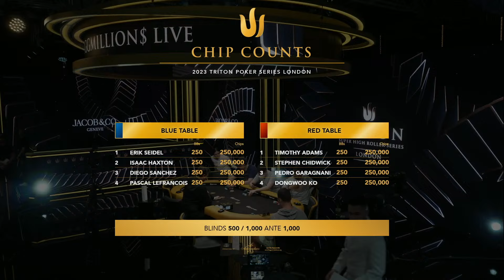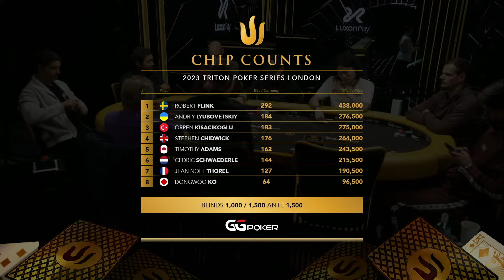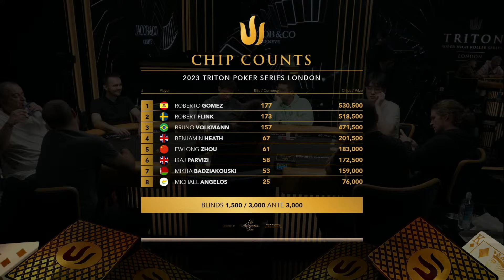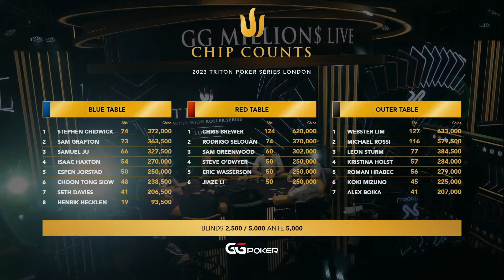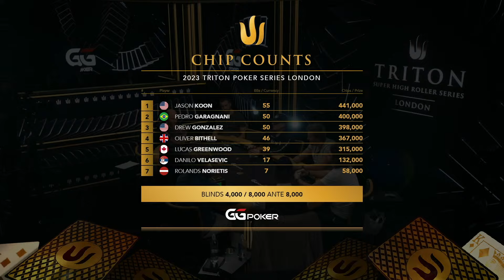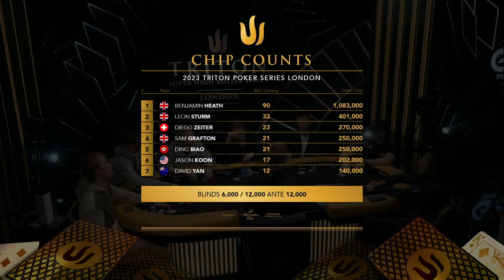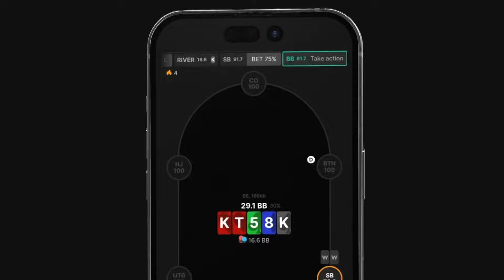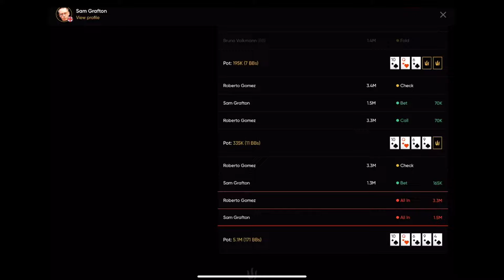Triton Poker Series London 2023 - Event #1 $25k NLH GGMillion$ Live - Day 1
🔱 Triton Poker Super High Roller Series London 2023

📅 Event #1 $25k NLH GGMillion$ Live - Day 1

📌 Location: JW Marriott Grosvenor House  - London, United Kingdom

► GTO WIZARD
GTO Wizard is the #1 app for poker players that helps you to learn GTO and analyze your game.

Chapters:
00:00 Waiting Room
12:27 Commentators Booth
23:45 Start of the Event #1
02:28:40 Break
02:41:30 Action resumes
04:42:19 Break
04:57:38 Action resumes
06:18:09 Break
06:32:56 Action resumes
07:56:12 Break
08:06:38 Action resumes
10:07:53 Break
10:24:14 Action resumes
11:46:26 End of Event #1 Day 1 + Outro